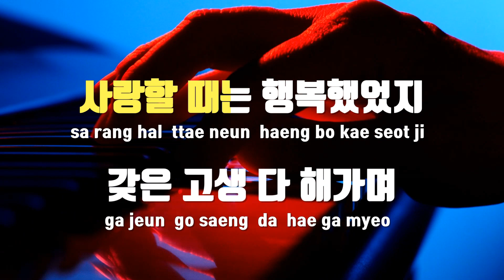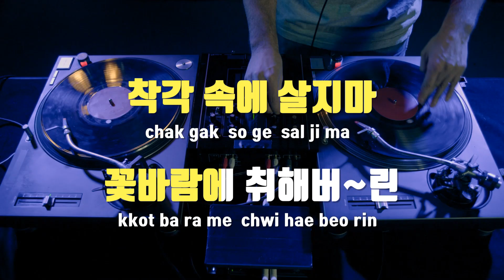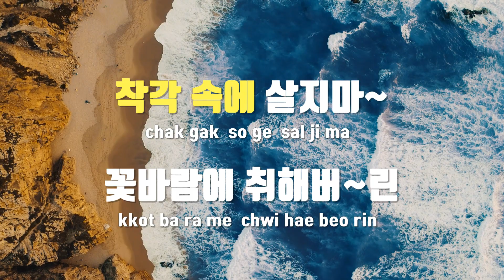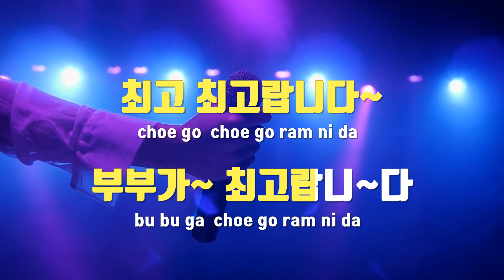[TJ노래방] 늙어서봐 - 김다나 / TJ Karaoke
늙어서봐  --  김다나